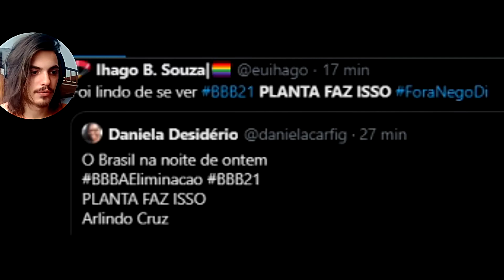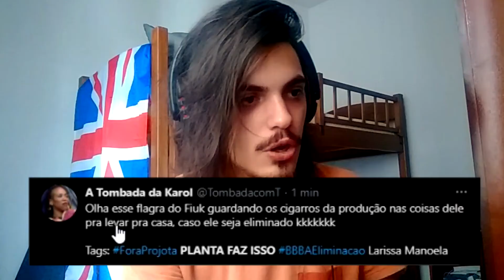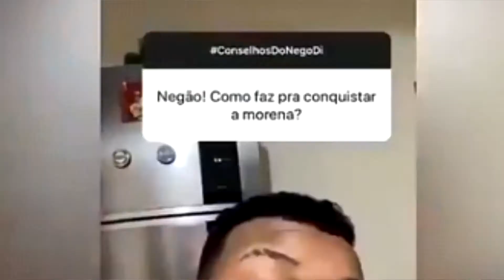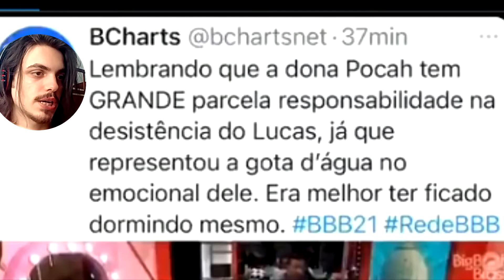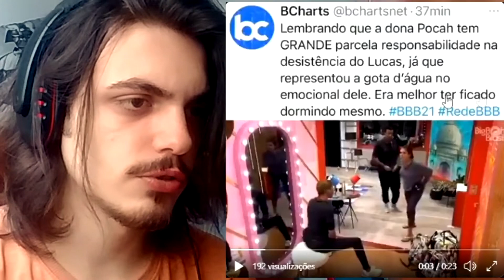PLANTA FAZ ISSO NEGO DI??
Um vídeo bem atualizado pra voces